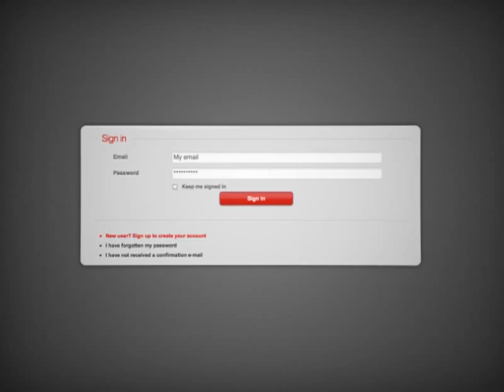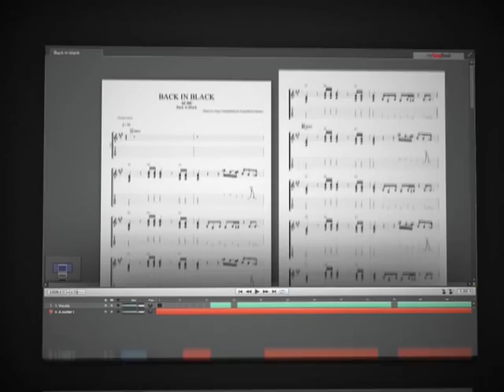mySongBook.com - The Next Stage in the Guitar Pro Experience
and access to our "Free Tab of the Day" program to learn a new tab everyday. Enjoy!

mySongBook.com is a new library of digital tabs written by professional musicians. What you will find in it are new, previously unreleased arrangements for stringed instruments, as well as full scores that include the complete transcriptions of every track of the original songs.